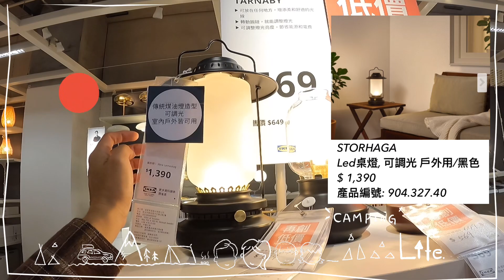AB麻。IKEA露營小物/一起來逛逛吧/多達30個適合露營的用品/佈置靈感來源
哈囉，露友們

有時購買露營用品的預算有限，來ikea其實也可以找到不少替代用品

今天就來逛逛IKEA，找找露營佈置靈感

也邀請您留言分享您用過不錯的ikea露營用品

或在露營時也可使用的ikea用品

歡迎大家留言喔！

謝謝大家

Video editing:LumaFusion
Camera:Sony 6400、GoPro9
car：Subaru 2019 outback